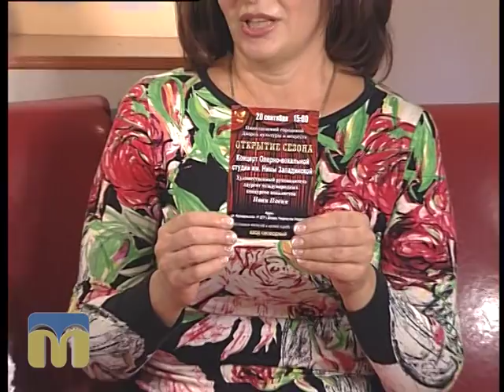Розмова на тему 18.09 2015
Гості програми: художній керівник оперно-вокальної студії ім. Ніни Западинської Іван Носик, а також солістки студії Людмила Коваленко і  Валентина Пашкевич.